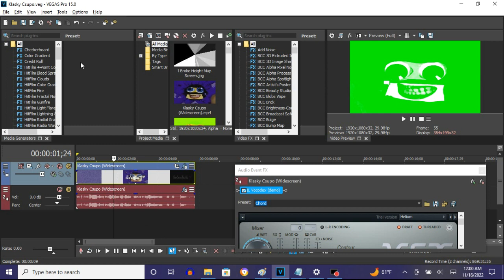How To Make Not Helium On Vegas Pro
Made on ‎‎‎‎Tuesday, ‎November ‎15, ‎2022, 12:07:41 amto 12:07:57 am

How To Make Not Helium:

(VideoFX)

1st: Gradient Map - Not Helium.

0;  R:   0, G:  255, B:    0, A: 255 (Green)
1;  R:   0, G:  255, B:    0, A: 255 (Green)
2;  R: 255, G:  255, B:  255, A: 255 (White)
3;  R: 255, G:  255, B:  255, A: 255 (White)

(AudioFX)

1st: IL Vocodex - Helium